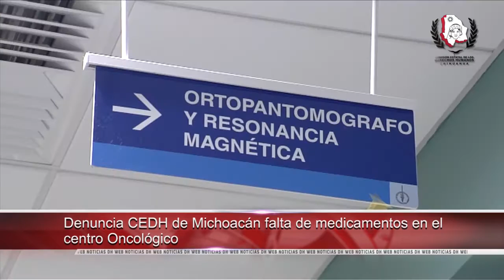Pide Relator Especial de la ONU al Gobierno estadounidense que no reintroduzca la tortura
- Denuncia CEDH en Michoacán falta de medicamentos en el centro Oncológico

- Ante 31 organizaciones civiles presentó INDH su informe anual en Chile

- Llamó CDHDF a proteger datos personales en internet